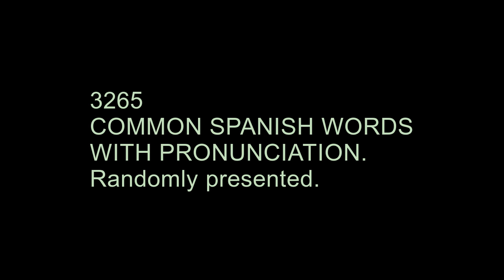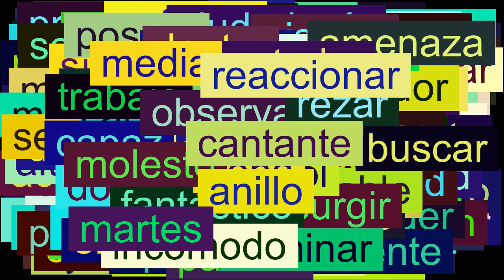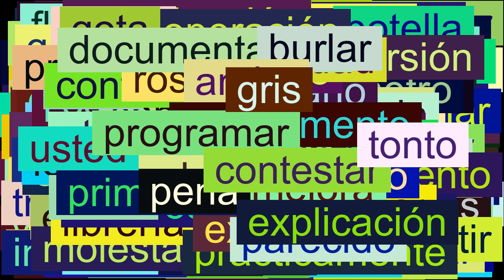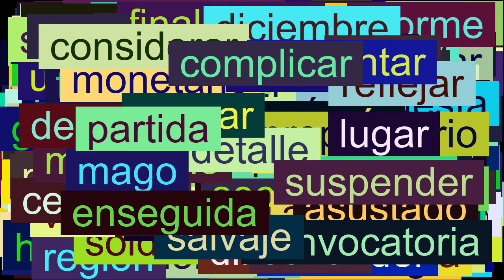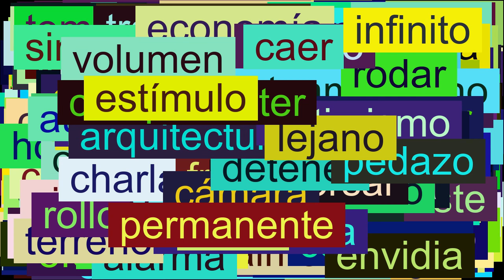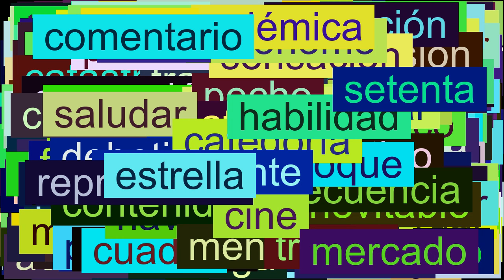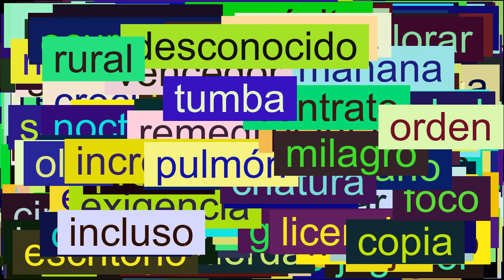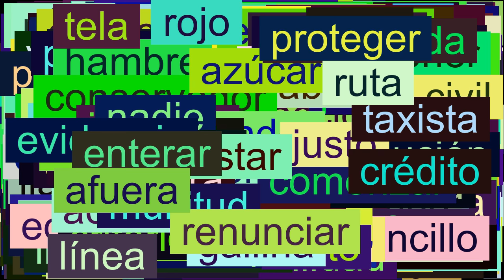3000+ Common Spanish Words with Pronunciation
3265 most frequent spanish words with sound, randomly presented.

*** NEW ***

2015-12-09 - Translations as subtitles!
Turn on the captions by clicking the CC button and then choose your language in the video settings menu. More than 35 languages available!

► FR

3265 mots le plus fréquents en espagnol avec leur prononciation respective, présentés aléatoirement.

Have you found this video helpful? Any comment or suggestion is welcome!